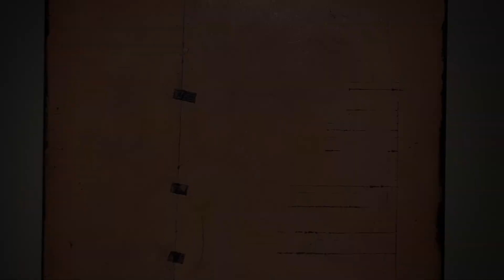Annual Group Show | Jan/Feb24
Traver Gallery is pleased to present the first exhibition of 2024, our Annual Gallery Artist Group Exhibition. Artists featured in this exhibition include Clare Belfrage, Mark Bennion, Granite Calimpong, Jiyong Lee, Dharma Strasser MacColl, Dante Marioni, Andrea Dezsö, Naoko Morisawa, Jane Rosen, Ginny Ruffner, Bronson Shonk, Preston Singletary, Curtis Steiner, April Surgent, Dick Weiss, and more.